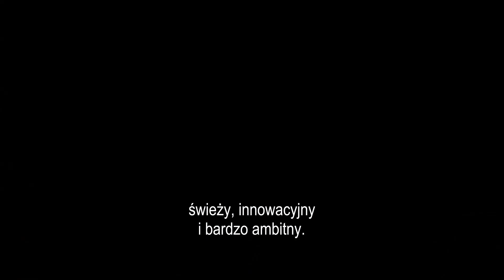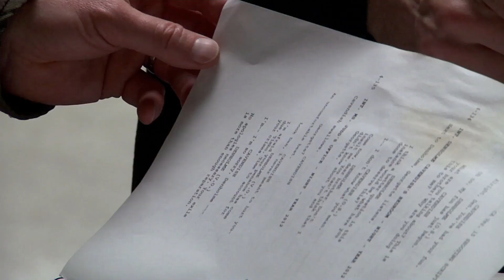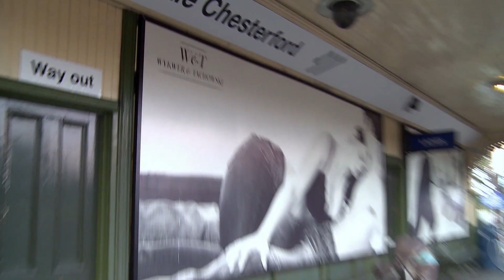W bezkresnym oceanie: ATLAS CHMUR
ATLAS CHMUR - nowy film twórców MATRIX - w kinach od 23 listopada 2012

„Atlas chmur" to imponująca rozmachem (ponad 100 milionów dolarów budżetu, gigantyczne plany zdjęciowe na Balearach, w Edynburgu i Berlinie) ekranizacja światowego bestsellera Davida Mitchella, której podjęli się mistrzowie kina -- Tom Tykwer („Pachnidło: Historia mordercy") oraz Andy i Lana Wachowski (trylogia „Matrix"). Łączy ona europejską wrażliwość w ukazywaniu zmagań jednostki z niezgłębioną zagadką losu i życia z hollywoodzką sprawnością, najnowocześniejszymi efektami specjalnymi oraz przełomowymi, godnymi Oscara, osiągnięciami w charakteryzacji czołowych gwiazd współczesnego kina. W obsadzie laureaci Oscarów -- Tom Hanks („Filadelfia", „Forrest Gump"), Halle Berry („Czekając na wyrok"), Jim Broadbent („Iris") i Susan Sarandon („Przed egzekucją"), a także największe aktorskie sławy Europy -- Hugh Grant (Złoty Glob za „Cztery wesela i pogrzeb"), Jim Sturgess (gwiazda „Niepokonanych" Petera Weira), Ben Whishaw („Pachnidło",„Skyfall "), Antypodów -- Hugo Weaving (agent Smith w „Matrix" i Elrond we „Władcy Pierścieni" Petera Jacksona) oraz Azji -- Doona Bae („Pan Zemsta", „The Host. Potwór").

W filmie śledzimy losy postaci z różnych epok i zakątków świata, których najbardziej błahe decyzje i czyny mają daleko idący wpływ na teraźniejszość, przyszłość, a nawet przeszłość naszej planety. „Atlas chmur" jest ucztą nie tylko dla wielbicieli zapierających dech w piersiach opowieści przygodowych, ale także spostrzegawczych miłośników X Muzy. Każda z gwiazd występuje w filmie w kilku nierozpoznawalnych na pierwszy rzut oka wcieleniach, dając popis wirtuozerskiej gry i ironicznego dystansu do swojego dotychczasowego wizerunku.

„Filmowe olśnienie. Najlepszy film roku" Firstshowing

„Wspaniałe widowisko" Entertainment Weekly

„Epicki, spektakularny i fascynujący." Variety

„Bezkresna fantazja, zapierające dech w piersiach obrazy, niesłychany rozmach" Chicago Suntimes

„Najlepsze i najbardziej osobiste dzieło w karierze Wachowskich."  Celebuzz

„Produkcja stylowa w każdym aspekcie."  Hollywood.com

„Unikalny film" HitFix

„Zapowiedź kina przyszłości" CHUD